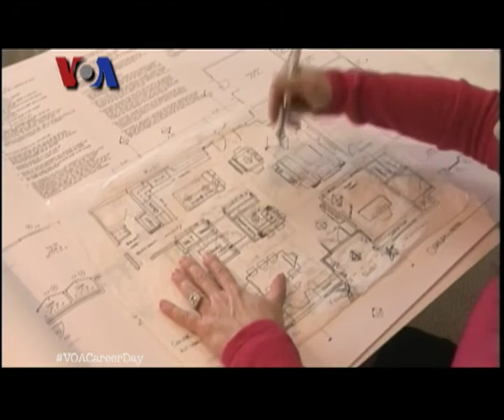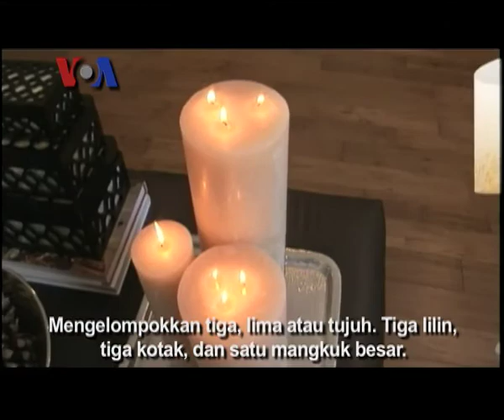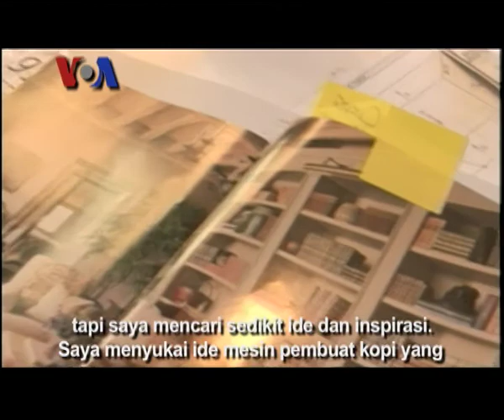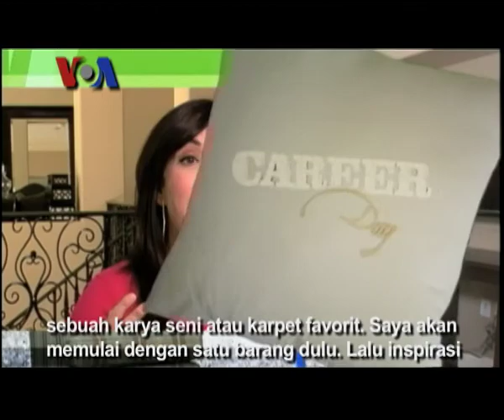Karir Sebagai Perancang Tata Ruang - VOA Career Day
Santita Dwi Putri dan Ian Umar mengajak pemirsa untuk mengamati berbagai karir unik yang mungkin dapat menjadi inspirasi Anda. Di segmen pertama ini, simak karir Lisa Laporta, seorang designer interior (perancang tata ruang) yang cukup sukses di Amerika dan tips-nya dalam menekuni karir ini.